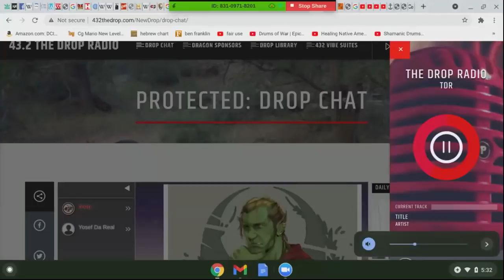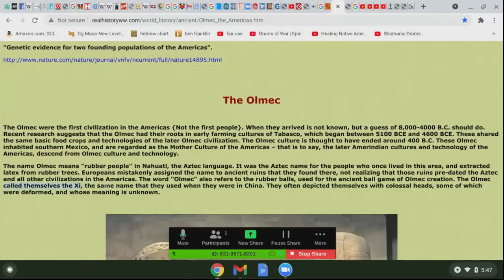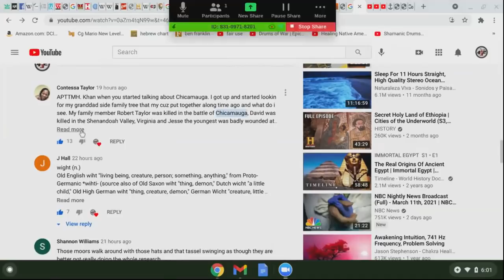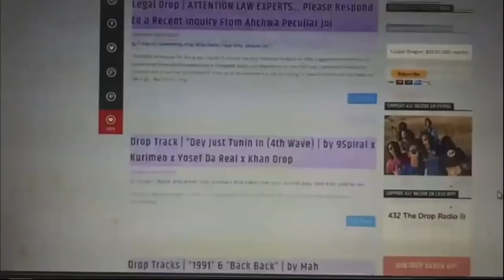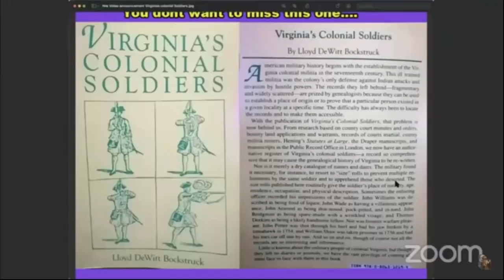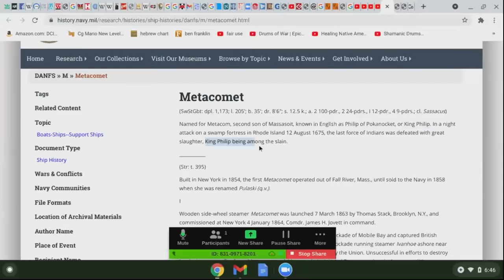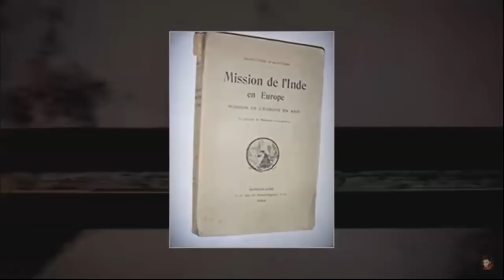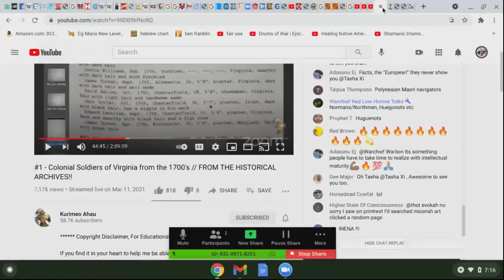khandrop 2021 | Chickamauga: Recap with Drop Nation, Templar & Kurimeo | Agartha Underwater Tunnels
TolTeXas Relief Fund TolteXas! ThaWaDa!!

Fireball Mz Dee support here!

43.2 The Drop Radio is a community supported educational and artistic platform promoting the indigenous healing vibration 432 hertz. Surf the wave 24/7 and enjoy the flow of redemption.

Learn about becoming a TDR Sponsor at 43.2 The Drop Radio and support our Drop Nation community of educators

Download our new "432thedrop" streaming App available now:
iPhone (iTunes):